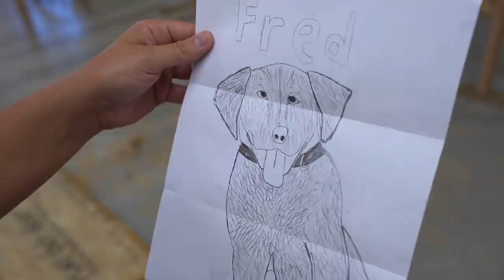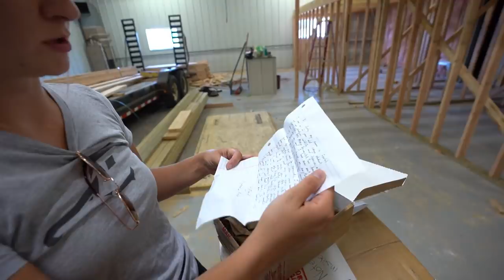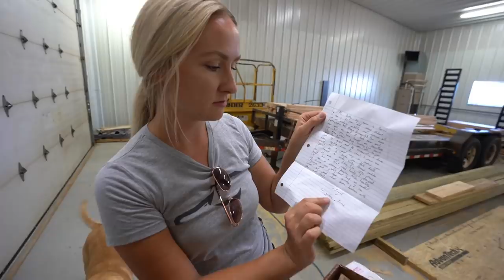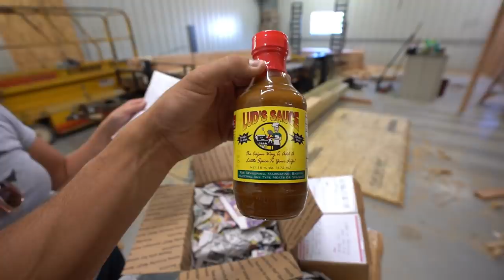Construction Has Begun On My Hunting Lodge!! (Huge Unboxing)